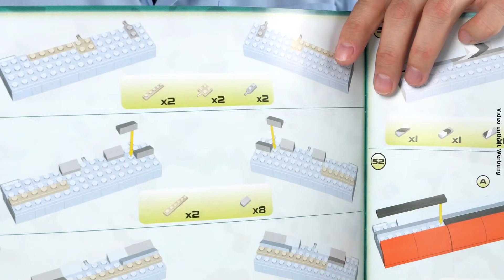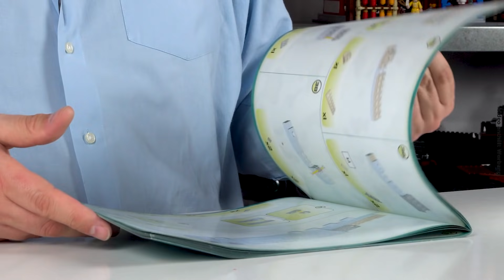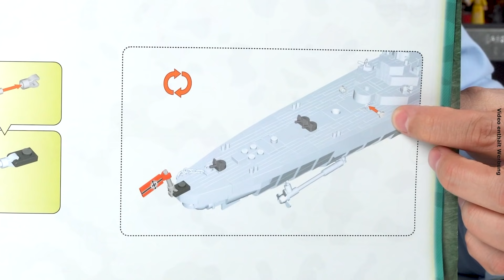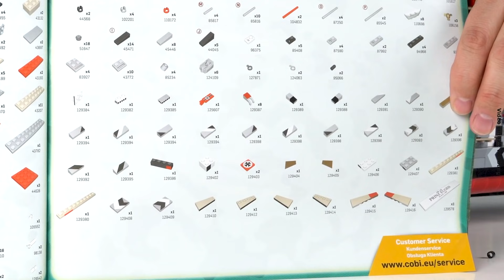Schwerer Kreuzer Prinz Eugen von Cobi @ BlueBrixx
Der Schwere Kreuzer Prinz Eugen war das einzige Großkampfschiff der deutschen Kriegsmarine, das den 2. Weltkrieg überstand, und galt als der "glückliche Prinz". Er war das Begleitschiff der Bismarck bei ihrer ersten und letzten Fahrt und an vielen weiteren Operationen beteiligt.

Cobi hat diesem Schiff ein Modell im Maßstab 1:300 gewidmet. Ganze 50 der 1.790 Teile des Sets sind bedruckt! Marco hat das Set aufgebaut und stellt es im Detail vor. Er hat auch einen Bautipp zum Gestänge auf Deck...

09:59 Schlachtschiff Bismarck von Cobi @ BlueBrixx
10:38 Schlachtschiff Scharnhorst von Cobi @ BlueBrixx
12:31 Flugzeugträger Graf Zeppelin von Cobi @ BlueBrixx
12:48 Schwerer Kreuzer Prinz Eugen von BlueBrixx